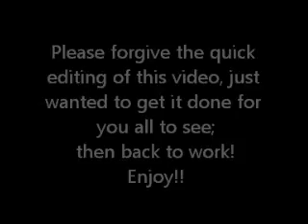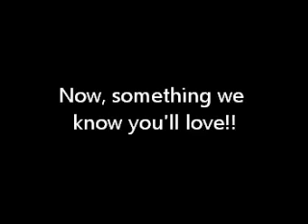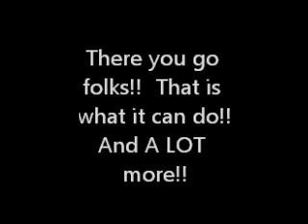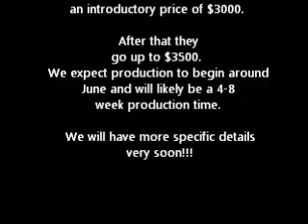The first official run of The GnomeInator 2000 FRC pump.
This is the first time I got to use my newly developed tool.  It worked great!  We will be doing some tweaks and will have it ready for sale VERY soon.